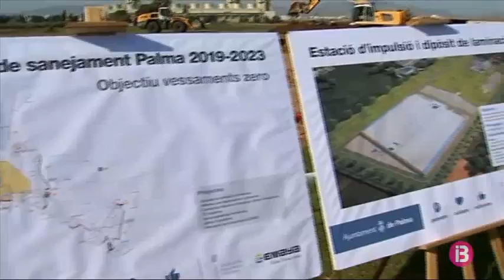Emaya inicia les obres d’un col·lector i un depòsit de laminació per evitar els vessaments al mar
Emaya ja ha iniciat les obres d’un col·lector i un tanc de laminació que evitaran en un 90% el vessament d’aigües residuals a les platges de Palma. La inversió té un cost de més de 22 milions d’euros. El termini d’obres és de 21 mesos. És una primera passa del pla de sanejament que ha de culminar amb la construcció de la nova depuradora.

El col·lector canalitzarà les aigües des de les avingudes de Palma fins als terrenys de l’Edar II. Devora la depuradora, hi haurà una estació de bombeig i l’excés d’aigua pluvial i residual s’emmagatzemarà en aquest tanc amb una capacitat de 50 mil metres cúbics.

Les obres es financen a través del cànon de sanejament, recuperat la passada legislatura i són una primera passa per acabar amb el dèficit històric en inversions d’infraestructures hidràuliques.

L’Ajuntament de Palma i la Conselleria de Medi Ambient demanen al ministeri que acceleri la construcció de la nova depuradora de Palma. Es preveu que les obres que tot just ara s’inicien estiguin enllestides a finals de l’any que ve.